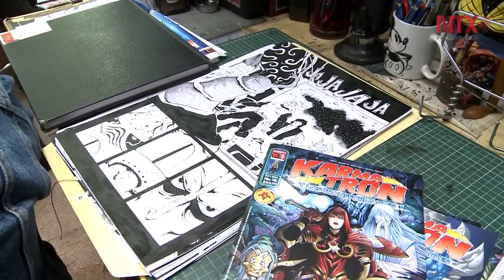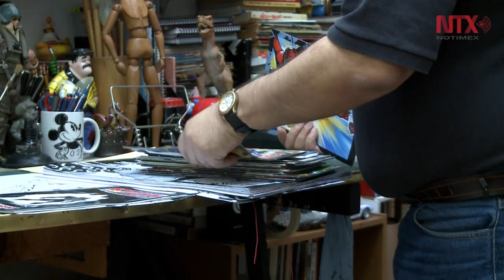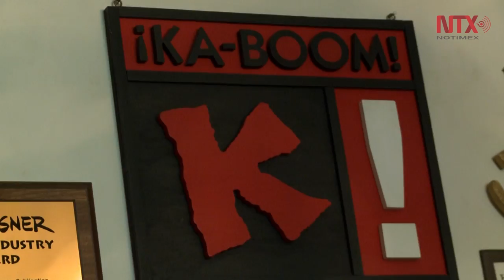Duendes y hadas complementarán la educación en las aulas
El modelo transmedia "Seres mágicos del conocimiento", llevará el conocimiento a las escuelas a través de personajes fantásticos